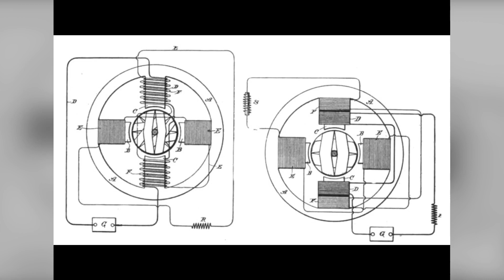Tesla and the Halo